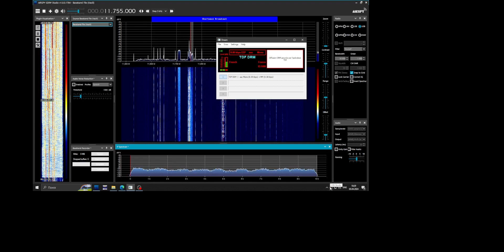TDF DRM TEST 02 apr 2024 in Moscow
19.15 UTC 11750 kHz
Airspy HF+ Discovery / YouLoop magnetic loop
indoor reception with interference